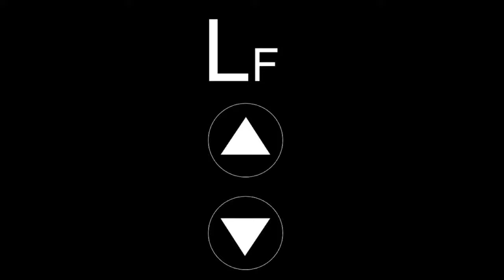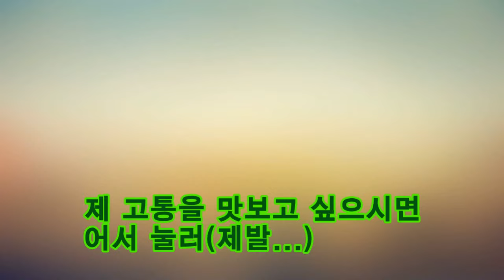[Sidol's 엘리베이터 #9] 엘리베이터 시뮬레이션 3+층표시기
드디어 3이 나왔네요
조회수 5000, 좋아요 30개가 넘으면 이 시즌 3을 만드는 과정
시즌 special(4)를 실시간으로 한번(해볼까?)